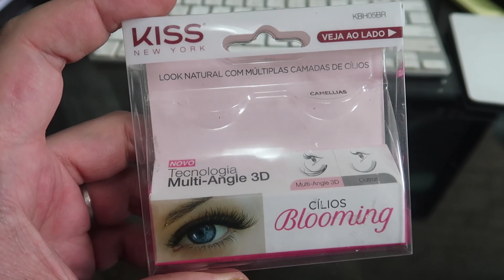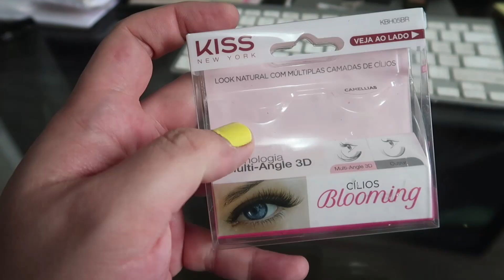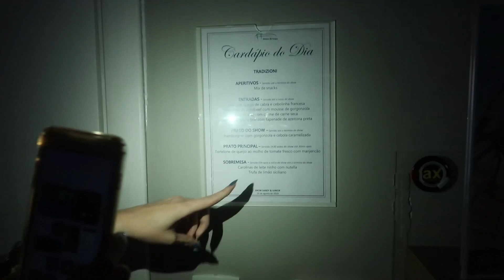EU FUI NO SHOW DE SANDY & JUNIOR EM SP | Estilo Bifásico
Claro que eu não podia deixar de registrar esse show né? Fui no show da dupla Sandy & Junior no domingo aqui em São Paulo, e nesse vídeo divido um pouco da minha experiência com vocês! Quero aproveitar e agradecer o convite de Allianz Travel, foi demais!

Cupom - LUH50